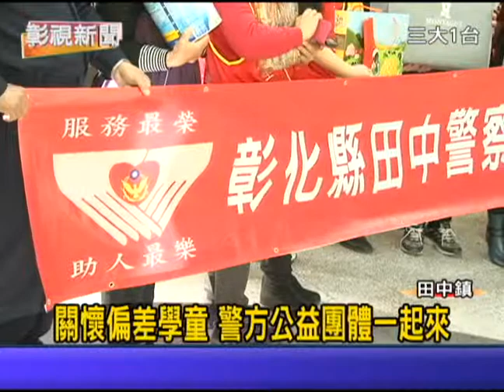1030124 15關懷偏差學童 警方公益團體一起來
在春安期間，田中警分局 內安派出所，是結合公益團體，做伙來關懷行為偏差的學童，他們前往彰化兒童學苑來慰問，除了致贈慰問金以外，也帶來一些民生用品，希望提供~住在這的學童來使用，也希望透過眾人的關懷，能夠改變學童的偏差行為。